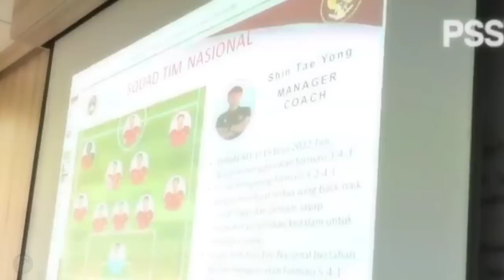GERAK SENYAP NATURALISASI BOCOR❗PSSI & STY TENTUKAN TGL AMBIL SUMPAH JAY IDZES & NATHAN TJOE❓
BERITA BOLA TERBARU DAN TERUPDATE DARI GARUDA IDN : GERAK SENYAP NATURALISASI BOCOR❗PSSI & STY TENTUKAN TGL AMBIL SUMPAH JAY IDZES & NATHAN TJOE❓